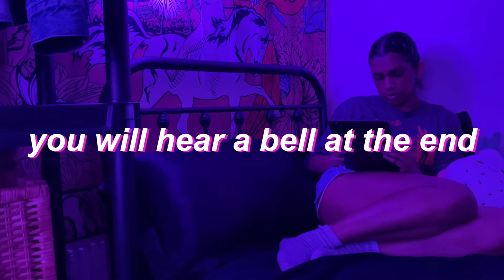Journal with Me | MONDAY AUGUST 29 | 🎵Why’d You Only Call Me When You’re High on Loop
Secret: I respect spiders but I am so afraid of them. The fear has gotten worse with age.

Schedule:

* Workouts Sessions posted Mon - Thurs at 9:00am EST

* Journal Sessions posted Mon - Thurs at 11:00am EST
- 20min

* Study Sessions posted Mon - Thurs at 12:00pm EST
- 2hr 50/10 pomodoro sessions

FAQ

Why?

A: I was listening to a podcast that said, “it’s important to live life by design rather than emotion. Basically, sticking to a routine is what allows us to be the healthiest version of ourselves (especially when you're fighting these demons ex. OCD for me).

I’ve had to overhaul how I approach studying, working out and taking care of my brain (journaling) by practising mediocre consistency. Now I try to put in consistent 50-60% effort into my studying, exercise and journaling habit - to make sure I do it I began recording it and posting it on YT.

Because historically I have a habit of going too hard, not being able to sustain the Herculean effort, giving up and hating myself. So now I’m trying to give a small, consistent mediocre effort everyday. And its crazy how it adds up, and its crazy how when I get into a slump im better prepared to get out of it.

A: combination of course work for my business degree and volunteer work, where I translate primary research (Tamil to English) so it can be used to write papers for the organization I help out. I’m not the best at reading/writing Tamil so it takes a lot of elbow grease, which is why I try to work consistently everyday so I dont procrastinate, get overwhelmed and crash.

Are you diagnosed with ocd?

A: Yesssssssir. Been seeing a therapist. Love that lady.

Why did you place ads?

A: this video was copyright claimed-- so i have *no* control of the ads in this video :(((  I'm not a monetized channel and would never put ads during the sessions so all i can do is apologize if there are any since i didn't want to take it down despite of this.